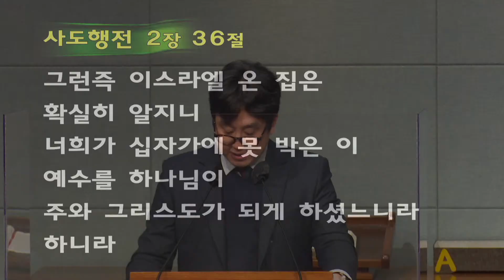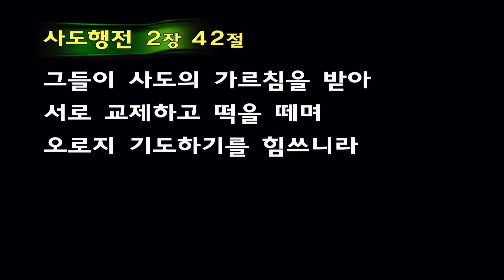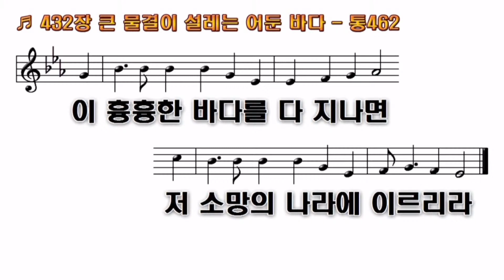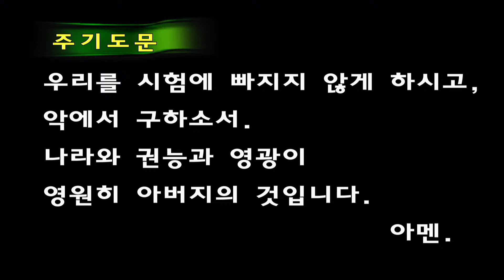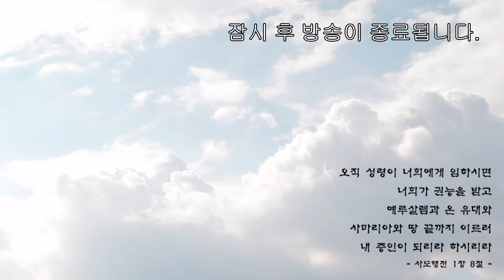20210526 문창교회 수요 예배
※ 이형준 담임목사님께서는 현재 안식년 중에 있습니다.